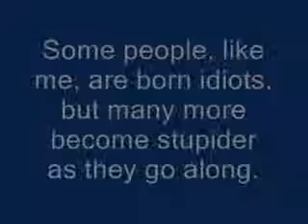The Wit & Wisdom #83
By Winston Groom